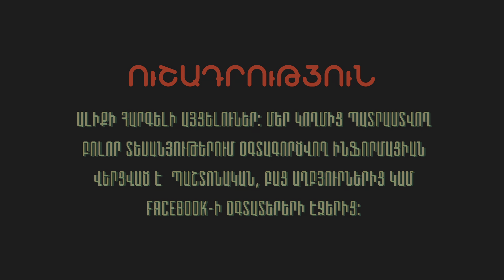Այ սրա մասին Պուտին չի խոսում. Ռուսները ինչ արել չեն արել հենց սրա համար են արել